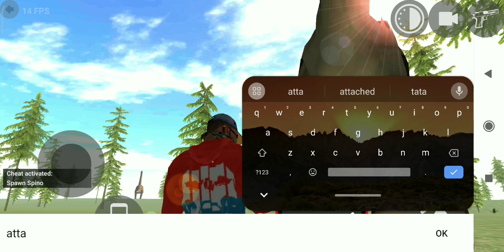NEW UPDATE ALL SECRET CHEAT CODE + RGS TOOL 🤩 || IN INDIAN BIKE DRIVING 3D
My Channel Name 👇
YOUR QUERIES OR FOR SEARCH 🔍
indian bike
Game Intro Credit By 💳
About:- Vinayak Gaming is my channel and this channel is game video and all game video I hope you are very happy in this game channel thanks.